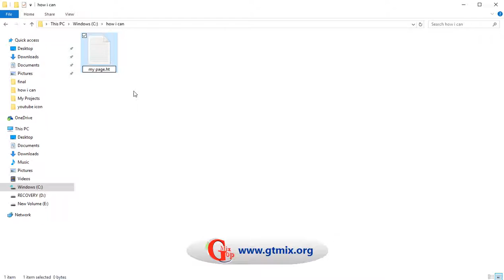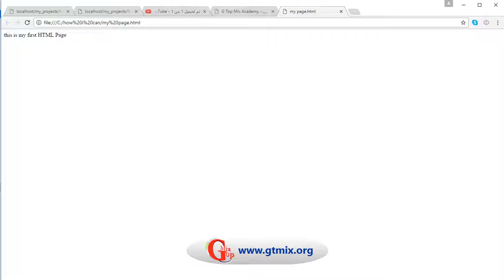how i can create HTML file ?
Copyright G Top Mix Academy